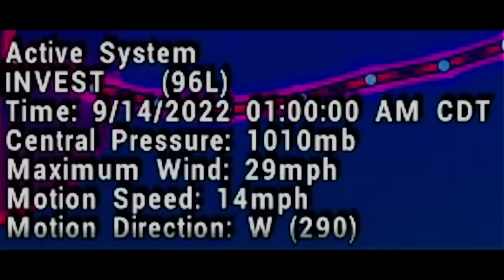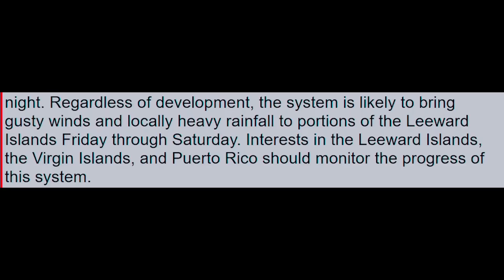Monster Storm Update! TD7, Invest 96L Track & Impacts! - The WeatherMan Plus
Time Stamps: Latest Tropical Update 00:00
Special message 15:51

Monster Storm Update! Invest 96L Track & Impacts! - The WeatherMan Plus